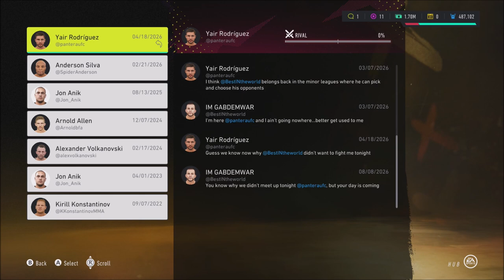Championship Match! - UFC 4 - Let's Play part 6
We finally get our opportunity to face the champion and to win our first belt.